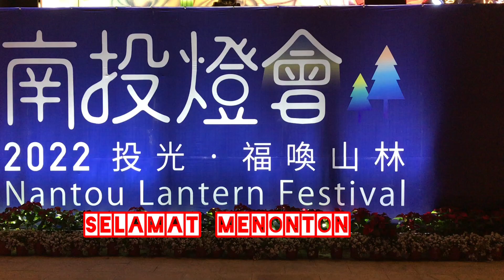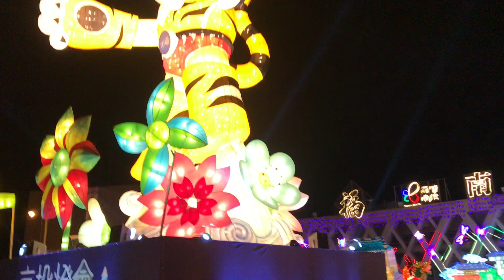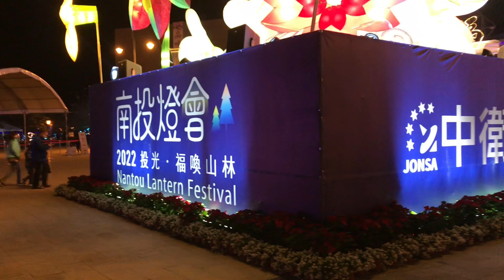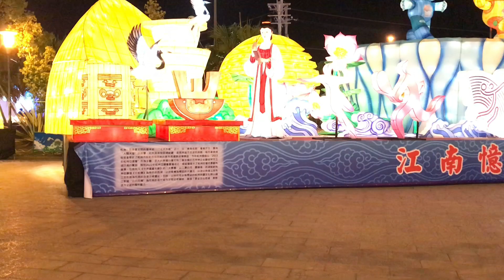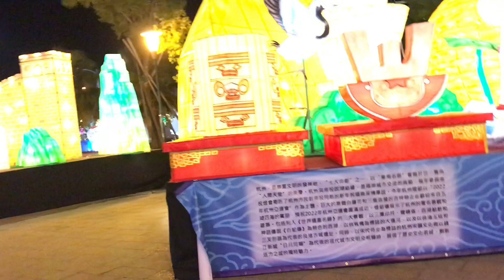🔴FESTIVAL IMLEK‼️sejuta Lampu#TAIWAN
FESTIVAL LATERN TAIWAN#2022 TAIWAN FESTIFAL